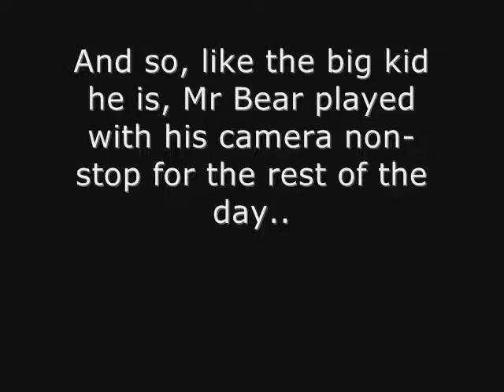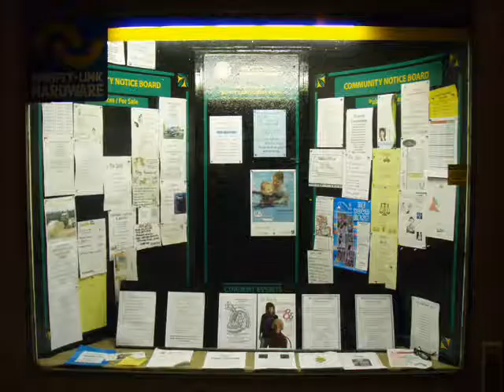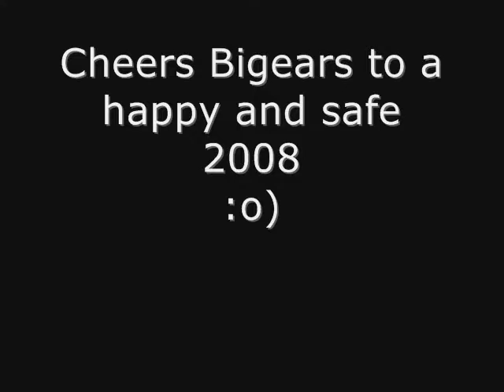Christmas In Henty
A new toy and too much spare time.. Henty after dark.. :-D